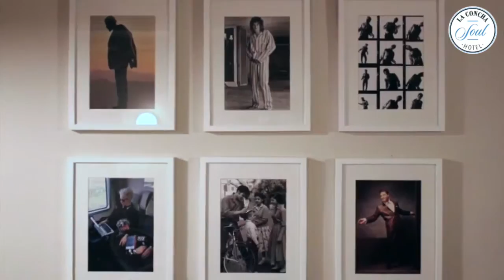Hotel La Concha Soul 3*, Paguera, о. Майорка